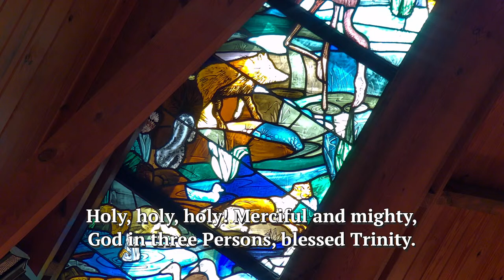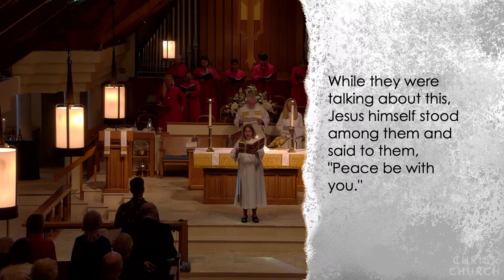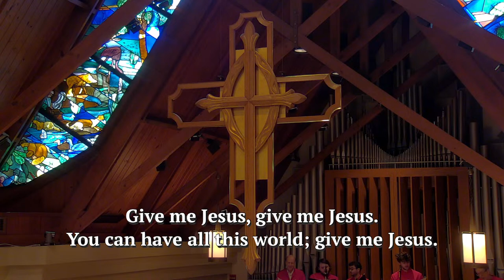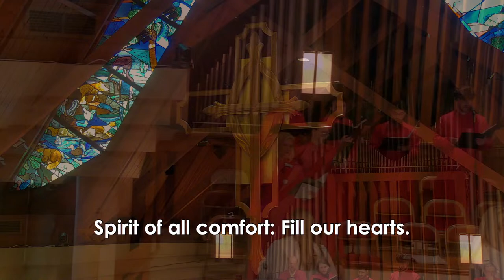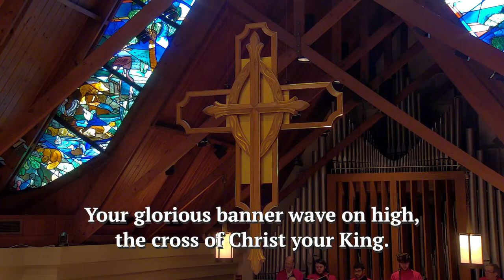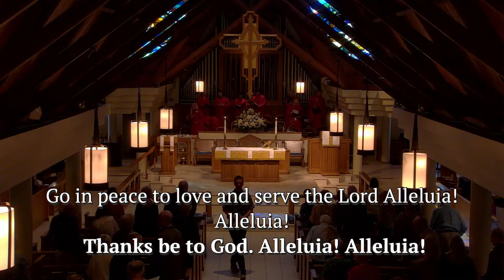Holy Eucharist Rite Two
Welcome to our Traditional Rite Two service, live streaming from Christ Church in Ponte Vedra Beach, Florida. Thank you for worshiping with us today.

We'd love to hear from you - feel free to share your greetings in the chat section if you are with us during the live stream and let us know where you're joining us from, or drop a note in the comments below to let us know you're worshiping with us later.

OFFERING
If you would like to make an offering to support this online ministry and the work of the church, please use this form We appreciate your support.

Sermon: The Reverend Laura Mann Magevney
Music Director / Organist: Dr. Rachel Root
Lisa Ruiz, Piano